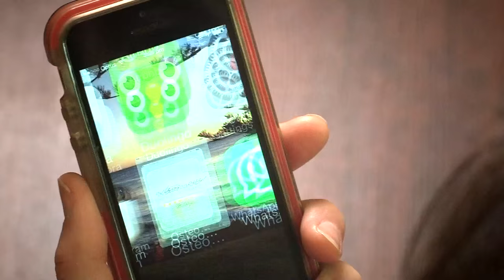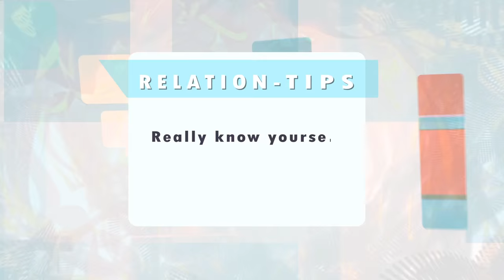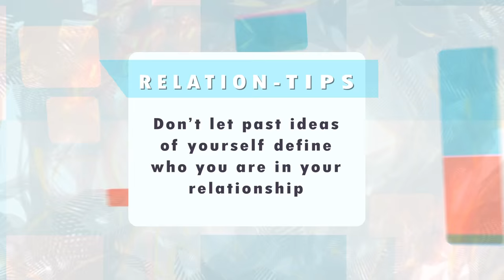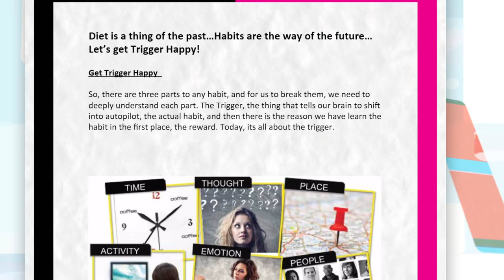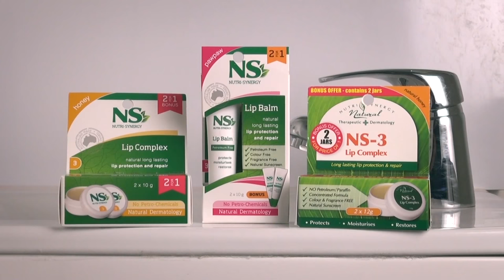Get A Life Episode 3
All new lifestyle program on channel 74 in Australia. Airing Wednesdays 8pm AEST.